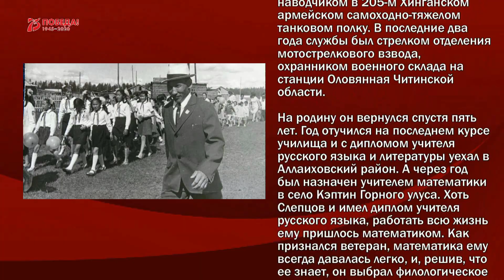Послание Победителей — Ветераны Великой Отечественной Войны — Поколению Победителей…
Кулаковский научил играть в шахматы Ойунского. Ойунский научил Тихона Таппырова. Таппыров научил Наума Слепцова. Слепцов воспитал 6 чемпионов Якутии по шахматам в одной Черкехской школе (даже Якутск не может похвастаться этим!) и Марию Бырдыннырову, которая в свою очередь вырастила нескольких гроссмейстеров и чемпионов мира по шашкам! Вот такая связь поколений.
Участник Великой Отечественной войны Слепцов Наум Трифонович родился 8 марта 1924 года в селе Черкех Таттинского улуса. После учебы в Чурапчинском педагогическом училище он работал воспитателем Черкехского школьного интерната, где его и застала повестка в военкомат. Ранее они проводили старшего брата Василия на войну, а ему самому было отказано в просьбе отправить его на фронт.
Но в августе 1945 года Наум все-таки попал на войну с милитаристской Японией. Два месяца учебных занятий, и он в качестве пулеметчика 152-го стрелкового полка очутился в городе-крепости Хайлар. Несколько дней шли ожесточенные бои. Японцы до последнего боролись и искренне верили, что их город непобедим. Это была оснащенная, хорошо оборудованная и укрепленная крепость в горах с бетонированными траншеями, крепкими дзотами. Но все же под ударами советской тяжелой артиллерии при поддержке с воздуха город пал, и японцы сдались. Солдат Наум Слепцов был награжден боевым знаком «Отличный пулеметчик».
После взятия города Хайлар Наум конвоировал пленных в Читу и год отслужил в Забайкальском военном округе. Был надзирателем пленных, работавших на лесоповале, охранял военные склады.
С ноября 1946 года по июнь 1947 года Наум Трифонович служил наводчиком в 205-м Хинганском армейском самоходно-тяжелом танковом полку. В последние два года службы был стрелком отделения мотострелкового взвода, охранником военного склада на станции Оловянная Читинской области.
На родину он вернулся спустя пять лет. Год отучился на последнем курсе училища и с дипломом учителя русского языка и литературы уехал в Аллаиховский район. А через год был назначен учителем математики в село Кэптин Горного улуса. Хоть Слепцов и имел диплом учителя русского языка, работать всю жизнь ему пришлось математиком. Как признался ветеран, математика ему всегда давалась легко, и, решив, что ее знает, он выбрал филологическое отделение. Словом, начав трудовую деятельность с учителя математики, завершил ее директором Крест-Хальджайской средней школы Томпонского района. Коллеги и ученики всегда добрым словом вспоминают своего директора, долгие годы школа удерживала пальму первенства на республиканских турнирах по шашкам и шахматам и была одной из лучших в республике. Здесь каждый знает, что Наум Трифонович награжден боевым орденом Отечественной войны II степени, он Почетный гражданин Горного, Томпонского, Таттинского улусов, трех наслегов, ветеран спорта РСФСР.
Наум Трифонович – активный, жизнерадостный, молодой душой, неутомимый дедушка двенадцати внуков и семи правнуков. Вместе с женой Аграфеной Дмитриевной, учительницей истории, вырастил и воспитал шестерых детей. Он имеет первый спортивный разряд по шашкам и шахматам, является неоднократным победителем районных и республиканских соревнований по этим видам спорта, по пулевой стрельбе, армрестлингу, постоянным участником Кросса наций. До недавнего времени бравый ветеран ездил на велосипеде. А как он танцевал вальс, краковяк и падеграс – вспоминают родные с большой теплотой. Среди его трофеев III место в конкурсе танцев среди ветеранов, посвященном 65-летию Великой Победы. С 1998 года ветеран не работает, но, когда выпадала свободная минутка, Наум Трифонович творил. Он выпустил сборник стихотворений, а также книгу воспоминаний на якутском «Любить жизнь». Любовь к жизни, профессии, родине помогает ему сохранить крепость духа, стойкость характера, оптимизм.
Необычный во всем, Наум Трифонович и юбилей справил не как все. Чтобы не сидеть за праздничным столом, организовал республиканский турнир по шашкам в Таттинском улусе, самолично выставив призы на 100 тысяч рублей. Этот праздник спорта останется в памяти земляков одним из самых ярких моментов жизни улуса.